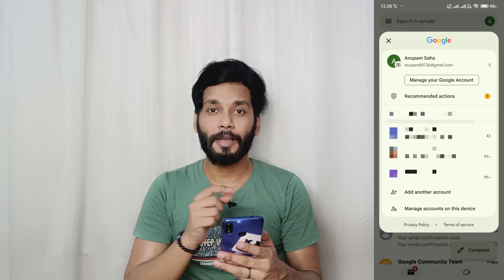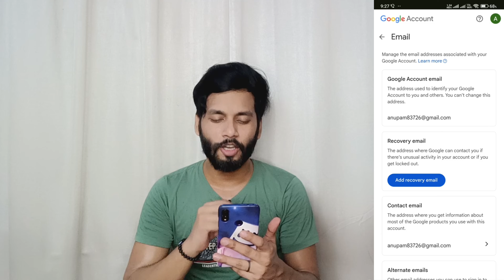How to Add Recovery Email and Recovery Phone Number in Gmail Account | Google Account Recovery